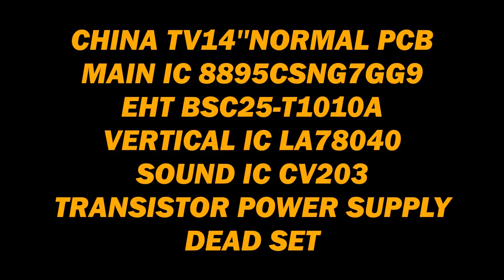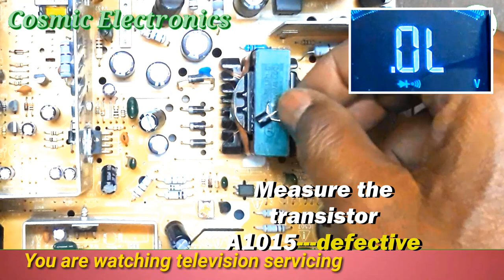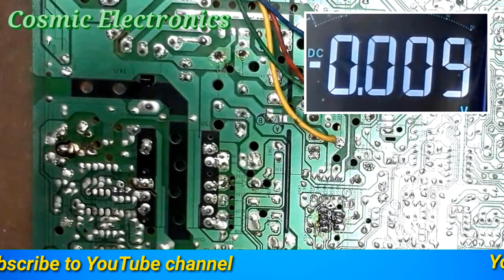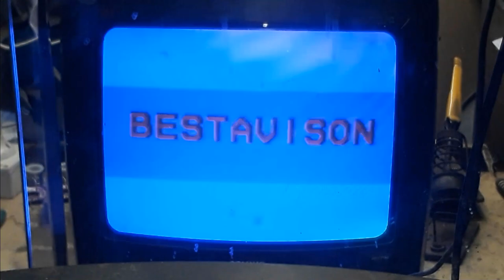China tv dead solution.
CHINA TV 14''NORMAL PCB.
MAIN IC 8895CSNG 7GG9.
FBT BSC25-T1010A.
VERTICAL IC LA78040.
SOUND IC CV203.

PROBLEM: DEAD.

SOLUTION:
1.Check fuse blows off---add 200W lamp into fuse point.
2.Power on /check main filter condensor voltage ok.
3.Check EHT supply voltage missing.
4.Power off/Open EHT supply voltage registor.
5.Power on/Again check EHt supply voltage missing fault SMPS primary section.
6.Check start on voltage missing.
7.Power off/Check transistor A1015 defective leaky.
8.Open the transistor A1015 again measure coiiector-emiter leaky.
9.Set new transistor A1015.
10.Then